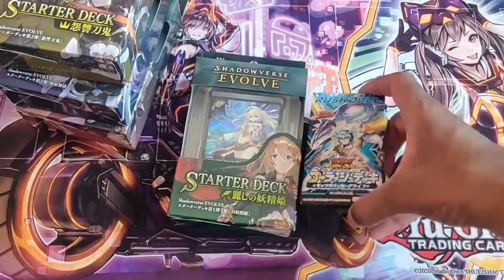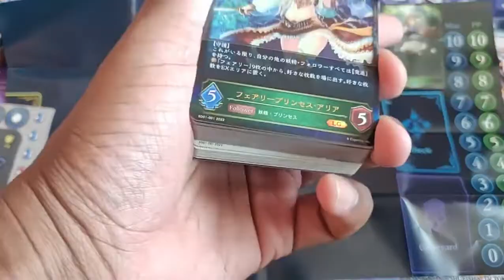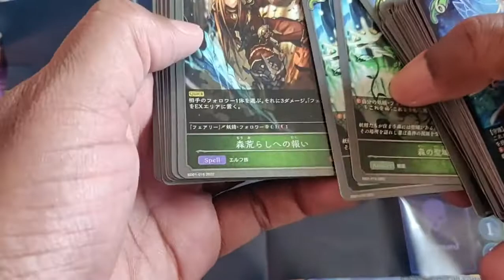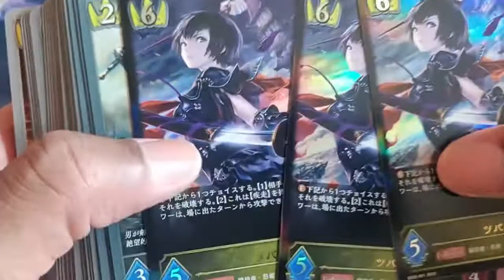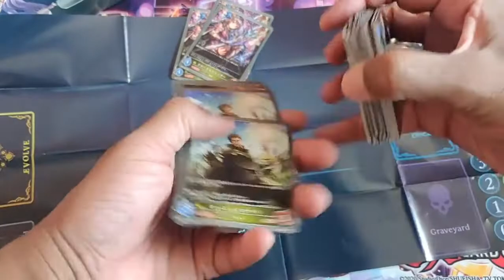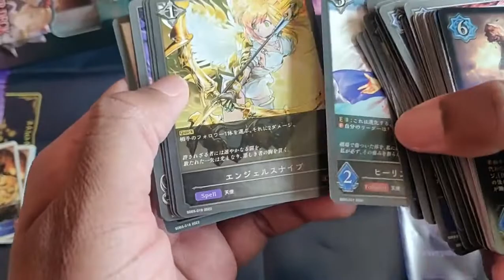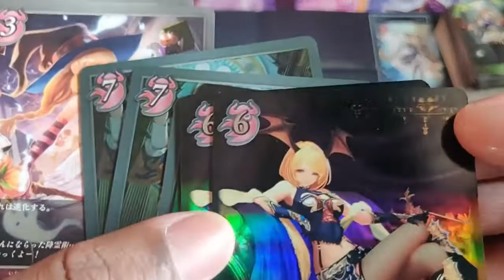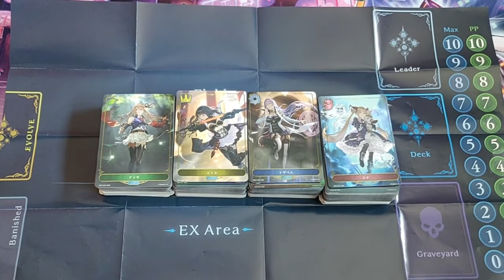New Shadowverse Evolve Starter deck 1,2,3,5 Opening!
Bushiroad has released a new game based on the popular mobile card game and anime series Shadowverse Evolve and I was excited the moment I heard about this game. Let us check out 4 out of 5 of the released starter decks.